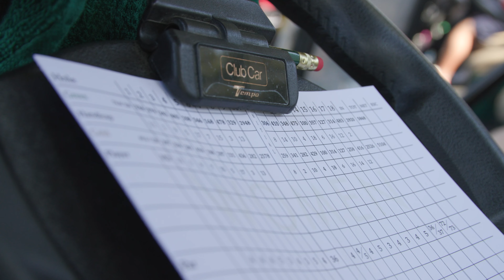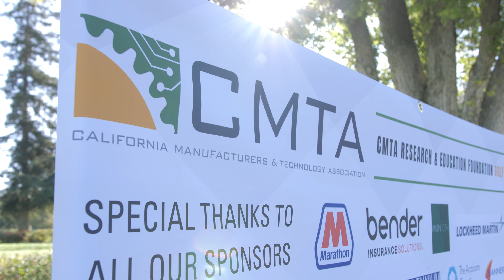2023 2nd Annual CMTA Foundation Golf Tournament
Watch highlights of CMTA's 2nd Annual Research and Education Foundation Golf Tournament at Valley Hi Country Club in Elk Grove in the video player above.

Over 100 golfers came together on Monday, October 16, 2023, to raise money for the next generation of manufacturers.